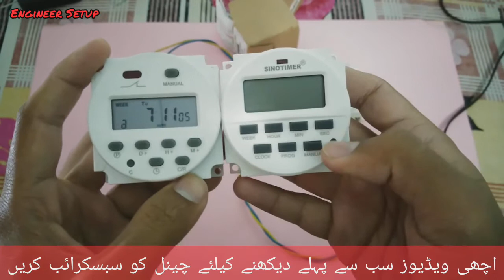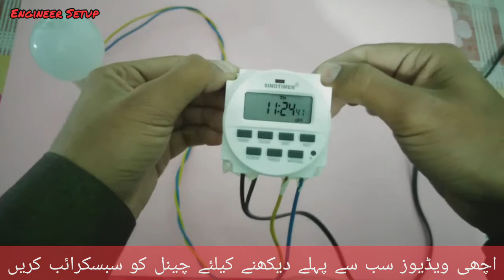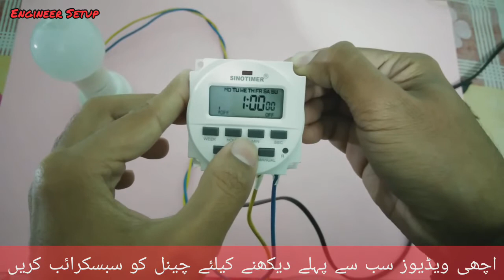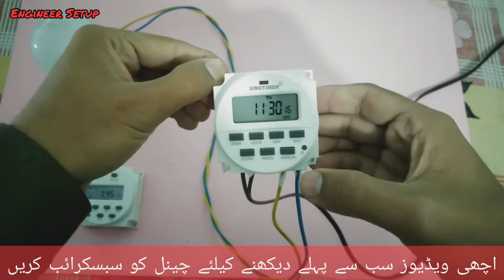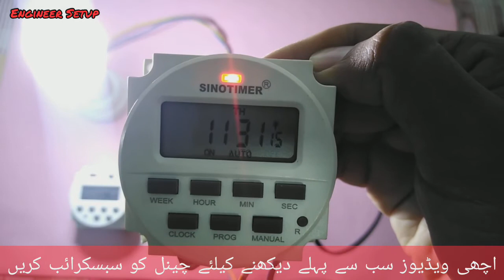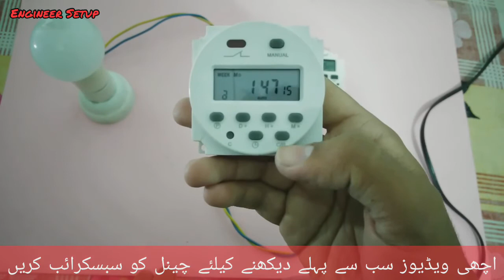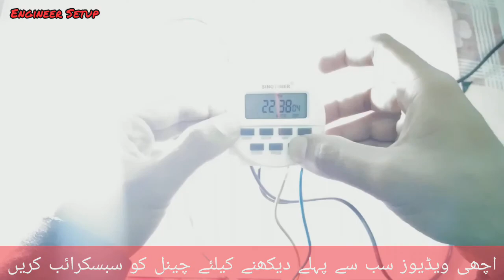Weekly Programmable Timer Switch | Control Appliances in Real Time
This video about a very useful device weekly programmable timer switch, any device can be controlled by setting up on time and off time also days can be set throughout the week.
This device can be used to control the water motor/water pump on and off time or any other appliances can be set automatically on and off.